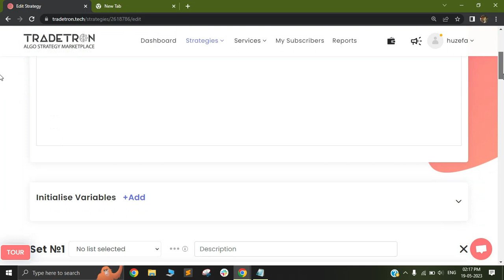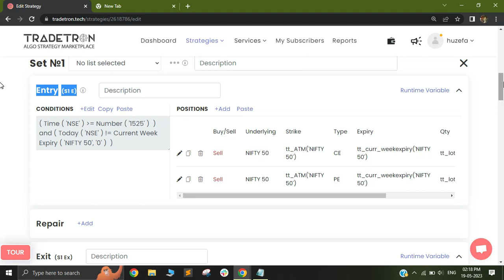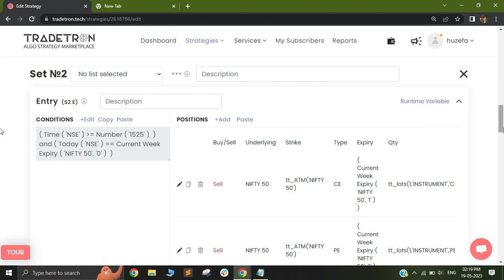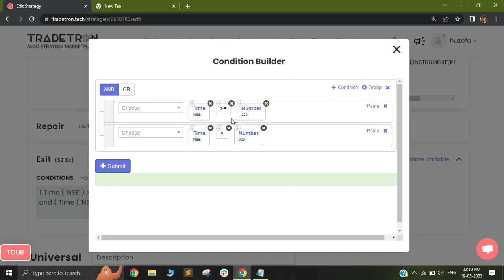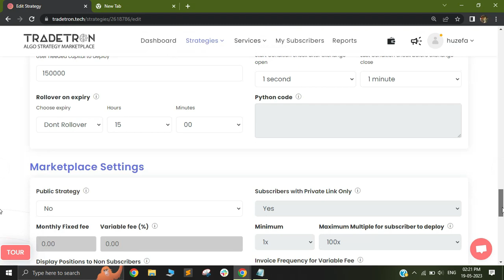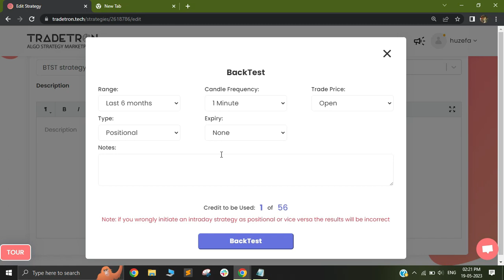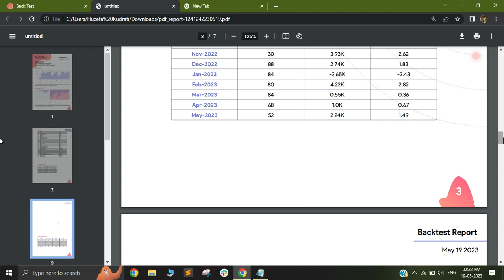BTST strategy: Build and Backtest on Tradetron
Tradetron is a multi-asset, multi-currency, multi-exchange Algo Strategy marketplace that allows people to create algo strategies using our state of the art, patent-pending, web-based strategy builder, which allows you to point and click to create conditions and positions which form the building blocks of an algo strategy.